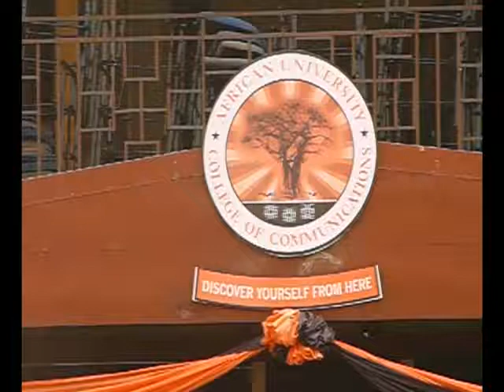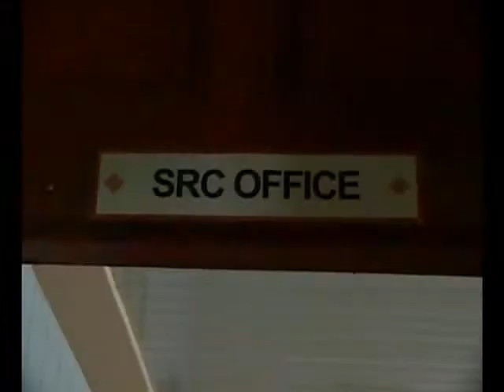AFRICAN UNIVERSITY COLLEGE OF COMMUNICATIONS (AUCC) by CLAUDIA DARKUA OFFEI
A documentary on AUCC.